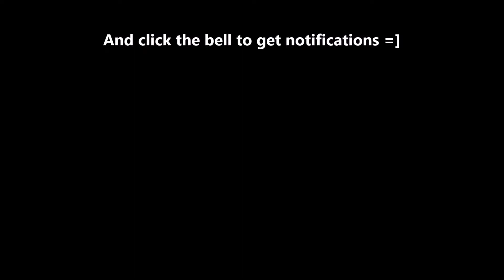ROAD TO 170: REVAMPED | ARM'S | FITNESSPOG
Welcome to my Road To 170: Revamped series!!!

Follow Me ▶️

Went to Fitness 19 to get a good arm pump in. Ran into a buddy of mine Will, who was ready to help motivate me 🤙🏽. Check it out!!!

Music 🎵: All Night- RubberDucky Russ

This video was edited by me using Windows Movie Maker

Stats 📈🤓:

Height: 5’8” (68”) (172.7 cm)

Weight: 190